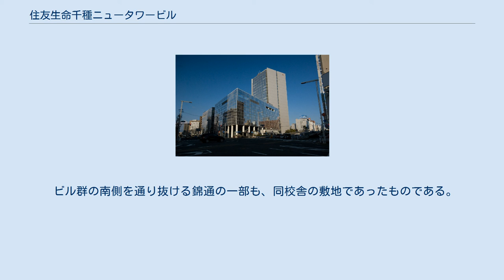住友生命千種ニュータワービル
葵_(名古屋市)
住友生命千種ニュータワービル （すみともせいめいちくさニュータワービル） は、愛知県名古屋市東区葵にある超高層ビルである。
 同ビルと敷地を同じくして開発された他の住友生命ビルについても併せて記述する。
 JR千種駅のホームの目の前に建ち、名古屋市営地下鉄東山線 千種駅とは地下フロアを介して直結する地上21階建の超高層ビルである。
名古屋市営地下鉄東山線と錦通を一体的に整備する建設事業に伴い、敷地が大きく減少することになった東邦高等学校が校舎を移転した跡地を買収して、住友生命保険が建設したビル群の一角にある。
 ビル群を構成する｢住友生命千種ビル｣、「住友生命千種第二ビル」、「住友生命千種第三ビル」、「住友生命千種駐車場ビル｣と中央の広場を囲んで同一の敷地にあり、地下鉄駅から繋がる地下のフロアを一体化する形で建設されている。これらのビル群はガラスを多用した外観の統一も為されているが、名古屋三井ビルや六本木ヒルズの様な統一した名称はなく、個別に名付けられている。 同ビルは整備事業の第4期に建設されたビルであるが、同一敷地内の他の住友生命ビルとは高さも大きく異なる超高層ビルである為、「住友生命千種第四ビル｣ではなくタワーという名称が付けられている。基準階のオフィス面積は742㎡である。 愛知県 人にやさしい街づくりの推進に関する条例で定める整備基準を満たし、障害者対応エレベーターと車いす使用者対応トイレの設置をしているビルに交付される「やさしさマーク」を住友生命千種ビルと共に取得しており、障害者に優しいオフィスビルとなっている。
 錦通を今池方面から栄・名古屋駅方向に進んだ場合、JR中央本線跨線橋である新千種橋越しに当ビルのガラス面（ビル東面）がほぼ正対する形となる。
この方面から見たビル正面に位置する施設はJR千種駅ホームとなり、千種駅が半掘割構造であり高台から当ビルを眺める形となることから、視界を遮るものは特になく千種区と東区の境に建つ地域のランドマークとして機能している。
錦通を逆方向（栄方面）から進んだ場合については、当ビルの手前に位置するメルパルク名古屋ビルにより隠される形となるため、ビル全体の目視が可能となる地点においては、当ビルより全面ガラス張りの外観である住友生命千種ビルの与える印象の方が強い。
詳細は住友生命千種ビルを参照。
 住友生命千種ビル・千種第二ビルと繋がる地下1階フロアは商業スペース扱いで、山崎パンが経営するヴィ・ド・フランスとスポーツクラブのセントラルフィットネスクラブが入居している。
セントラルフィットネスクラブが2階までの3フロアを使用しており、3階以上はオフィスフロアとして使用されている。
 スズケングループの医薬品流通企業スズケンロジコムや保育所アスクなどの運営で知られるJPホールディングスが本社を構えている。
 整備事業の第1期で建設された、地上7階建のビルである。
 敷地のうち地下鉄駅に一番近い錦通沿いの部分をほぼ全て使い、敷地境界に沿って大通りの交差点の角に鋭角に突き出すように建てられている。
 二本の大通りに面してガラス張りのファサードを持つため、ビル群の中で最も高いニュータワービルと並んで目立つビルである（当記事画像参照）。
名駅・栄方面から名古屋市東部方面へ当ビル周辺を通る場合、天候・時間帯によってはビル表面が反射光で輝くこととなり、与える印象は強い。
その反面、4棟のオフィスビルで唯一つ矩形でないビルとなっていることから、オフィスフロアとして活用する場合はレイアウトの面でやや使い難い面もある。
 地下フロアは地下鉄から他のビル群へ通り抜ける通路を兼ねたスペースにもなっており、飲食店やショールームとして利用されている。
地上部分については基本的にオフィスとして使用されている。
 地下鉄東山線千種駅への連絡通路は当ビルに接続されており、千種駅地下部分から敷地内の他の住友生命ビルへは、当ビル地下1階フロアを経由して往来することとなる。
 整備事業の第2期で建設された、地上7階建のビルである。
 敷地西側の大通り沿いの部分を使って建設されたビルであり、当ビル南側に位置する千種ビルと統一されたファサードを持つ。
地上高も千種ビルと同じであり、少し離れた位置からこれら2つのビルを眺めた場合の一体感は強い。
 千種ビル・ニュータワービルとは地...